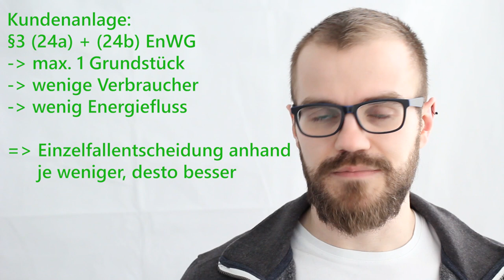geschlossenes Verteilernetz / "Arealnetz"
Was ist ein geschlossenes Verteilernetz? Und wie unterscheidet sich dieses sogenannte Arealnetz vom Normalen und von der Kundenanlage?